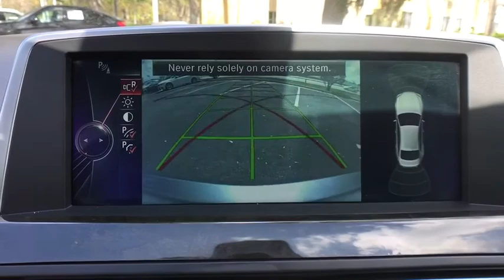2015 BMW 6 Series Lakeland, Plant City, Winter Haven, FL LPL503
2015 BMW 6 Series 650i - Stock#: LPL503 - VIN#: WBA6B2C58FGB99287